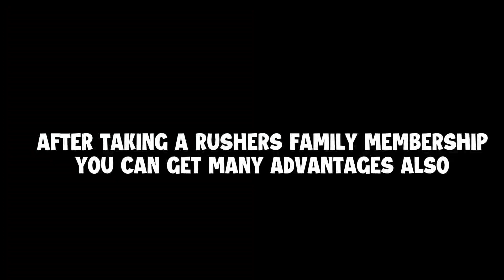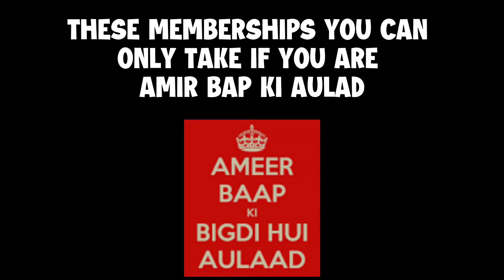Introducing Indian Rushers Membership Perks 🔥 | Join Now 🤩🐼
Are you ready to experience the ultimate VIP treatment? Look no further! By joining our membership, you gain access to an array of exclusive benefits and privileges that will take your experience to new heights.

🌟 Join our exclusive membership today and unlock a world of incredible perks! 🌟

1️⃣ Rushers Family: For only ₹29.00/month,
You become part of our close-knit community with access to members-only live chats 🎉, priority reply to comments 💌, members-only live chats 💬, gameplay with you 🎮, and exclusive GIFs 🎁. It's the perfect way to connect with fellow fans and immerse yourself in our world like never before. ✨

2️⃣ Rushers Family Zone: Elevate your experience for ₹59.00/month
And enjoy the added benefits of early access to new videos 🎥, member shout-outs 📣, photos and status updates 📸, exclusive members-only videos 🎬, and members-only live streams 🌟. You'll be at the forefront of all the excitement! 🚀

3️⃣ Rushers Heart Zone: Step into the realm of true VIPs for ₹159.00/month.
 In addition to the perks of the Rushers Family Zone, you'll also get early access to new videos 🎞️, special member shout-outs 🗣️, captivating photos and status updates 📷, and exclusive members-only videos 🎥. Your status as a valued member will be truly cherished. 💎

4️⃣ Rushers Heart-Kidney Zone: Take your membership to the next level for ₹399.00/month. Prepare for an unparalleled experience with gameplay with you 🎮, connecting on social media 📲, personal calls and messages ☎️, and members-only live chats 💬. You'll also enjoy the perks of the Rushers Family membership, including unforgettable interactions and extraordinary moments. 🔥

5️⃣ Guruji Mar daloge kya: This exclusive membership tier, priced at ₹799.00/month,
Grants you access to members-only live chats 💬 and even more exciting surprises. Get ready for unforgettable interactions and extraordinary moments that will leave you in awe. 🙌

6️⃣ O bhai yeh Kya Kar diya 🔥: This exclusive membership tier, priced at ₹3,999.00/month
For the ultimate membership experience, priced at an incredible value, this tier offers gameplay with you 🎮, priority reply to comments 💌, photos and status updates 📸, connecting on social media 📲, and a thrilling journey like never before. Get ready for an extraordinary adventure! 🚀

50 Likes possible 🥺🥀?

ɪғ ʏᴏᴜ ᴡᴀɴᴛ ᴛᴏ ᴘʀᴏᴍᴏᴛᴇ ʏᴏᴜʀ ʙʀᴀɴᴅ ᴏʀ ᴘʀᴏᴅᴜᴄᴛ, ғᴇᴇʟ ғʀᴇᴇ ᴛᴏ ᴄᴏɴᴛᴀᴄᴛ ᴍᴇ ᴠɪᴀ ᴍᴀɪʟ. ɪ'ᴍ ᴀʟᴡᴀʏs ᴜᴘ ғᴏʀ ᴄᴏʟʟᴀʙᴏʀᴀᴛɪᴏɴ.

🪴 TAGS  IGNORE 🪴

 𒆖 ғᴀɪʀ ᴜsᴇ ᴄᴏᴘʏʀɪɢʜᴛ ᴅɪsᴄʟᴀɪᴍᴇʀ.

 𒆖 ᴄᴏᴘʏʀɪɢʜᴛ ᴅɪsᴄʟᴀɪᴍᴇʀ ᴜɴᴅᴇʀ sᴇᴄᴛɪᴏɴ 𝟷𝟶𝟽 ᴏғ ᴛʜᴇ ᴄᴏᴘʏʀɪɢʜᴛ ᴀᴄᴛ 𝟷𝟿𝟽𝟼, ᴀʟʟᴏᴡᴀɴᴄᴇ ɪs ᴍᴀᴅᴇ ғᴏʀ "ғᴀɪʀ ᴜsᴇ" ғᴏʀ ᴘᴜʀᴘᴏsᴇ sᴜᴄʜ ᴀs ᴄʀɪᴛɪᴄɪsᴍ, ᴄᴏᴍᴍᴇɴᴛɪɴɢ, ɴᴇᴡs ʀᴇᴘᴏʀᴛɪɴɢ, ᴛᴇᴀᴄʜɪɴɢ sᴄʜᴏʟᴀʀsʜɪᴘ, ᴀɴᴅ ʀᴇsᴇᴀʀᴄʜ. ғᴀɪʀ ᴜsᴇ ɪs ᴀ ᴜsᴇ ᴘᴇʀᴍɪᴛᴛᴇᴅ ʙʏ ᴄᴏᴘʏʀɪɢʜᴛ sᴛᴀᴛᴜᴛᴇ ᴛʜᴀᴛ ᴍɪɢʜᴛ ᴏᴛʜᴇʀᴡɪsᴇ ɪɴғʀɪɴɢɪɴɢ.  ɴᴏɴ-ᴘʀᴏғɪᴛ, ᴇᴅᴜᴄᴀᴛɪᴏɴᴀʟ ᴏʀ ᴘᴇʀsᴏɴᴀʟ ᴜsᴇ ᴛɪᴘs ᴛʜᴇ ʙᴀʟᴀɴᴄᴇ ɪɴ ғᴀᴠᴏᴜʀ ᴏғ ғᴀɪʀ ᴜsᴇ.

If You Read My Description Till Here Then You Are Awesome ❤👀
тнαикѕ
fσя
ωαт¢нιиg.